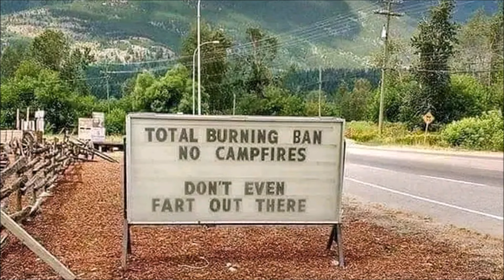Up in smoke A painful story to share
After 3 1/2 months of awesome summer travels from Arizona, into Nevada, and to Oregon and back south my truck-camper burned and I lost all that was precious including my cat Sierra.  All photos are from my phone or copied from Facebook as I lost all pics on DSLR camera, laptop, and external drives.  I moved on with a tribe of loving nomads to regroup and get on with life.
It's taken four months to put this story together.  Life goes on.